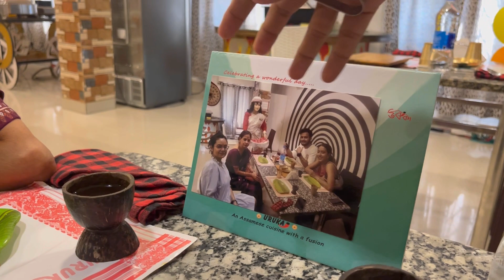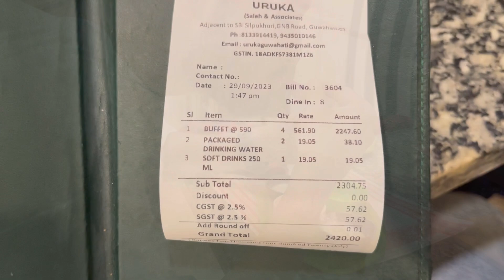Birthday vlog!! And URUKA Restaurant Lunch!! Dinner at Guwahati Heights!!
Kaustav's Birthday Vlog!!